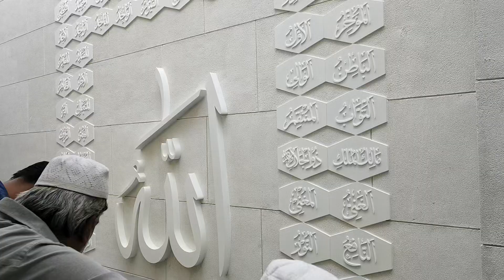Bismillah masjid inauguration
Bismillah nagar bangalore